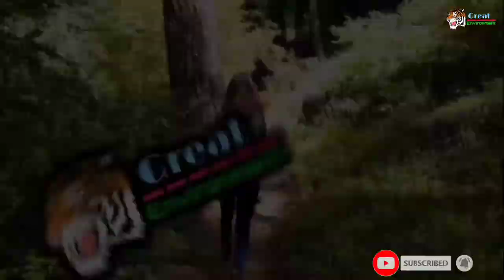इन दोनों में कौन सबसे ज्यादा शक्तिशाली है? - Lion Vs Komodo dragon in Hindi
इन दोनों में कौन सबसे ज्यादा शक्तिशाली है? - Lion Vs Komodo dragon - [Hindi] - Great Environment

The lion (Panthera leo) is a large felid of the genus Panthera native mainly to Africa. It has a muscular, deep-chested body, short, rounded head, round ears, and a hairy tuft at the end of its tail. It is sexually dimorphic; adult male lions have a prominent mane. With a typical head-to-body length of 184 to 208 cm (72 to 82 in) they are larger than females at 160 to 184 cm (63 to 72 in). It is a social species, forming groups called prides. A lion pride consists of a few adult males, related females and cubs. Groups of female lions usually hunt together, preying mostly on large ungulates. The lion is an apex and keystone predator; although some lions scavenge when opportunities occur and have been known to hunt humans, the species typically does not.

The Komodo dragon (Varanus komodoensis), also known as the Komodo monitor, is a member of the monitor lizard family Varanidae that is endemic to the Indonesian islands of Komodo, Rinca, Flores, and Gili Motang. It is the largest extant species of lizard, growing to a maximum length of 3 metres (10 ft), and weighing up to approximately 70 kilograms (150 lb).

Follow for fast information about Wildlife